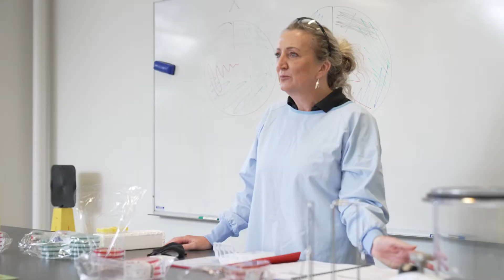Study Science at TAFE SA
Science Lecturer Louise McDiarmid talks about studying Science at TAFE SA.